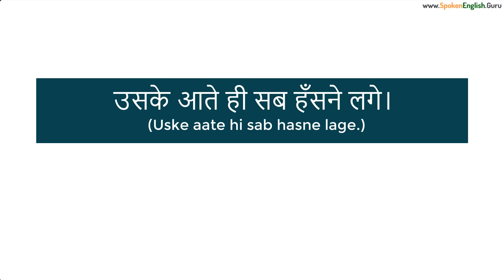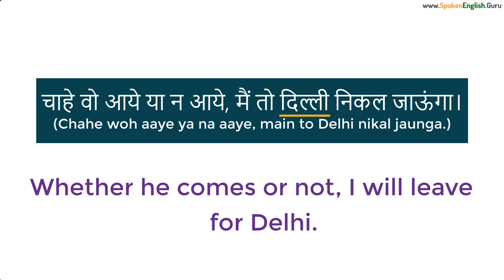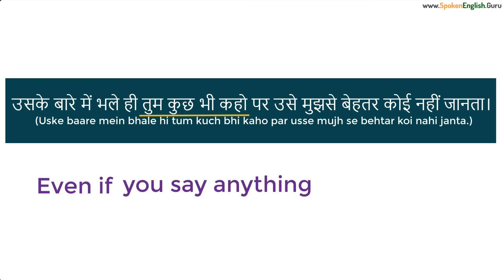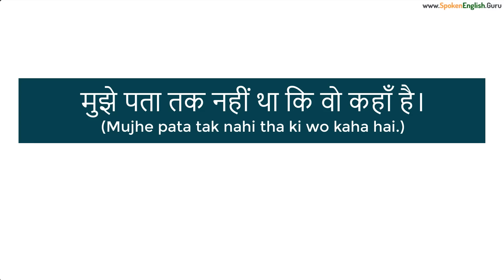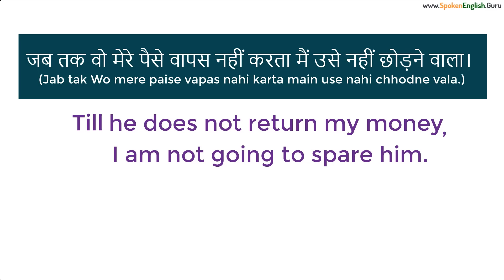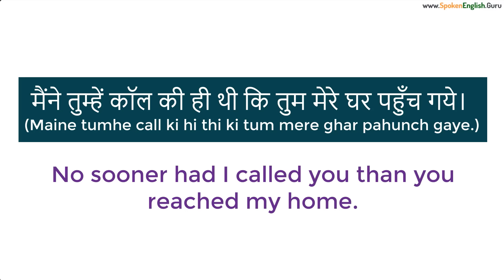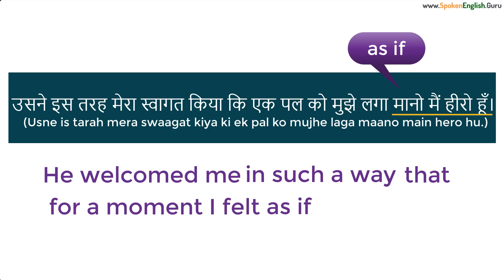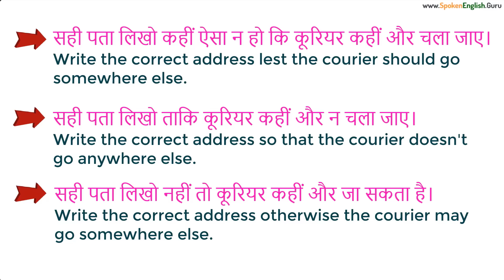आज Conjunctions की Practice करेंगे। Conjunctions Practice Exercise | 90 Days English Speaking Course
Conjunctions Practice Exercise...

📚 Physical Products 📚

📚 Trending Articles 📚